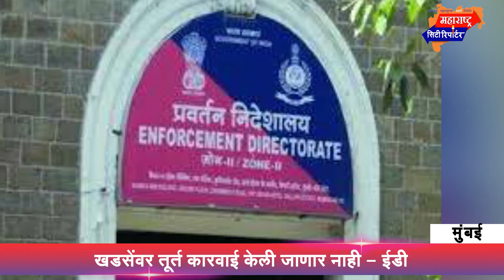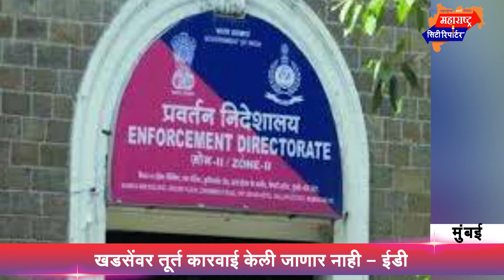खडसे यांना अटक करण्याची घाई का..?